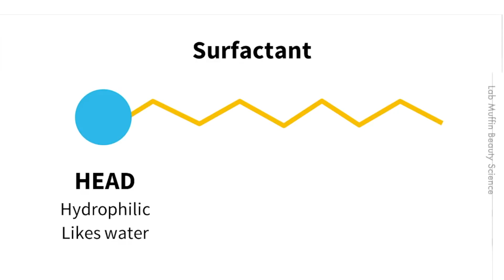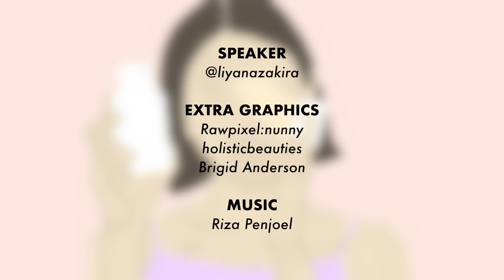Micellar Water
Abang-abang mesti tak tau benda apa ni.